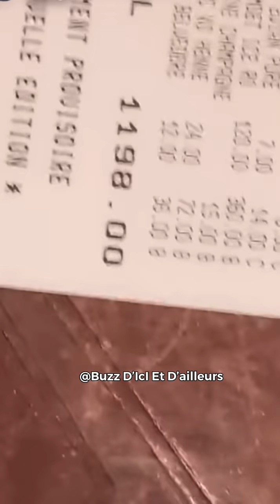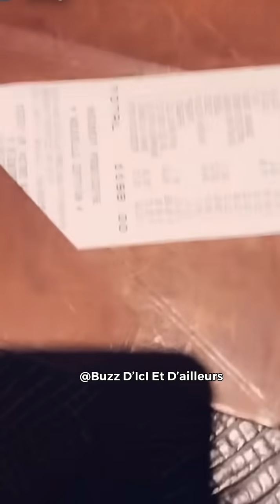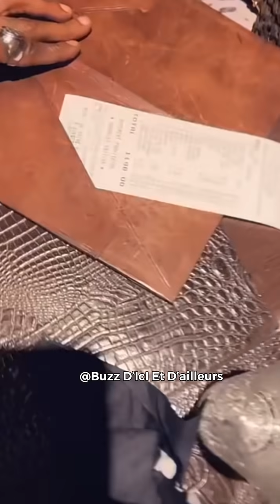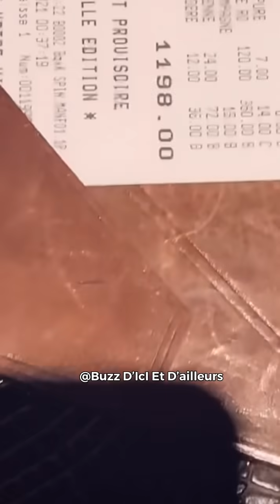EMMA LOHOUES TRÈS CONTENTE DE RENCONTRER APOUTCHOU NATIONALE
EMMA LOHOUES TRÈS CONTENTE DE RENCONTRÉ APOUTCHOU NATIONALE